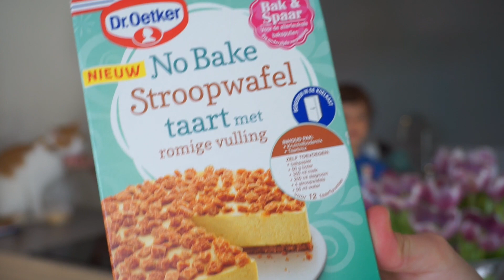Bakken en Q&A met broertje en zusje! ♡ Eva Rose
Yesss! Weer een nieuwe video op mijn kanaal. Vandaag gaan mijn broertje, zusje en ik samen een taart bakken, terwijl we vragen gaan beantwoorden.  Wie hebben er bijvoorbeeld het meeste ruzie met elkaar?? Je ziet het in deze video! Veel kijkplezier!

Hoi allemaal!

Ik ben Eva en ik ben 15 jaar oud.
Ik zit op de middelbare school in 3vwo.

Op mijn kanaal kun je vooral lifestyle verwachten.
En natuurlijk routines! Die vind ik ook heel leuk om te maken.♡

Hebben jullie nog leuke video ideeën? Laat het weten in de reacties!

Elke zaterdag om 9.30 een video online.

Verdere info:
Met welke camera film ik?- Sony A5100
Waarmee edit ik?- Imovie
Waarom heet mijn kanaal Eva Rose? -Rose is mijn tweede naam.